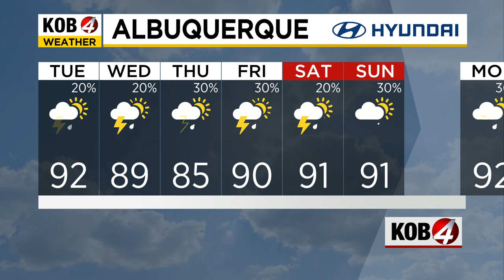Kira Miner: Morning Forecast for August 22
It's going to be a breezy Tuesday with increasing clouds and possible storms. See the latest conditions at KOB.com/Weather